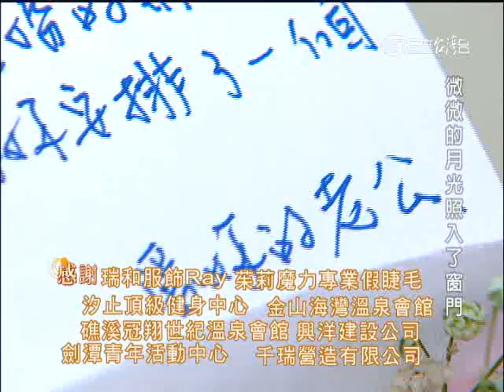世間情416集 片尾預告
淑惠和曼娟交換條件
谷哥會讓佩佩展裕見到面嗎？
鄭義糾纏若妤被撞見

週一至週五晚上8點 鎖定三立台灣台「世間情」

官方LINE►請搜尋「三立電視」